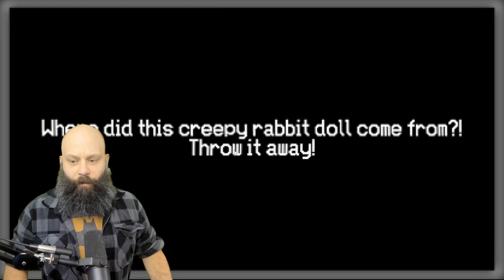There's a Rabbit In My Sink! *NEW* Mr. Hopps Hunting Hour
Mr. Hopp, a creepy rabbit doll that has come to life, is trying to get inside the house! Check all doors, windows and vents to make sure he can't find any way in. Avoid the toys on the floor, the sound draws him in.

HOW TO PLAY 'MR. HOPP'S HUNTING HOUR'

- Shift to Run

- Left click to focus flashlight.

- Shine your focused light on Mr. Hopp to send him away.

- Noise draws Mr. Hopp in, avoid toys and keep the radio and TV off.

- Listen for audio cues, they will tell you where Mr. Hopp is trying to get in.

- Stamina drains when you are running.

Moonbit